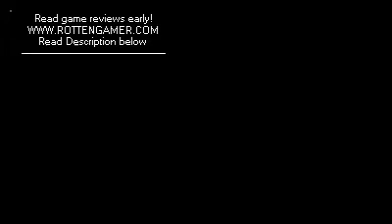Hot Skyrim Timelapse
is where you can read game reviews early and where you have the control!Time lapse of Skyrim's beautiful landscapes with all the settings turned up to maximum on PC. Thanks to Eurogamer. and more coverage here